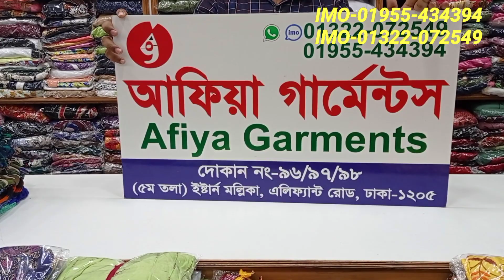western tops collection।Afiya Garments